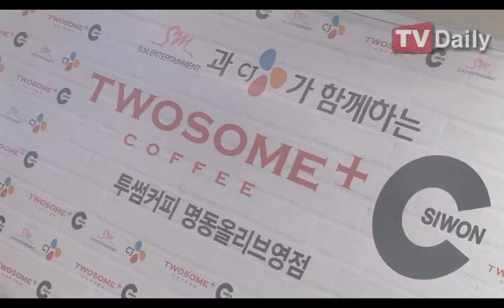Super Junior崔始源變身咖啡師 親手為粉絲做咖啡